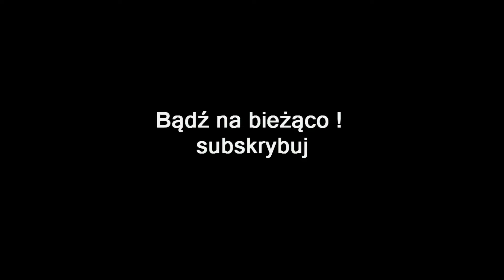ZAGRAJMY W BORDERLANDS 2 TINY TINA'S ASSAULT ON DRAGON KEEP (DLC) #3 - SOJUSZ Z KRASNOLUDAMI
Zapraszam serdecznie na 3 odcinek z serii zagrajmy w Borderlands 2 Tiny Tina's Assault on Dragon Keep (DLC) lub jak ktoś woli ( let's play ).

Borderlands 2: Tiny Tina’s Assault on Dragon Keep to czwarte ale nie ostatnie DLC do drugiej części postapokaliptycznej gry akcji rozgrywającej się na planecie Pandora. Za produkcję odpowiada w całości wewnętrzny zespół studia Gearbox Software, słynącego z takich tytułów jak Brothers In Arms czy Duke Nukem Forever.

Fabuła DLC skupia się wokół niezrównoważonej, trzynastoletniej dziewczyny, która jest specjalistką od materiałów wybuchowych. Pojawiła się już wcześniej w roli NPC-a w podstawowej wersji Borderlands 2 oraz w jednym z dodatków - Mr. Torgue’s Campaign of Carnage, ale tym razem przewodzi rozgrywką na własnych zasadach.

Akcja gry jest skoncentrowana na zmaganiach w „stołową” grę RPG, nazwaną przez twórców Bunkers & Badasses. Jest to "borderlandsowa" wariacja na temat Dungeons & Dragons. Rolę mistrza gry odgrywa tytułowa Tina, a do partyjki przysiadają się postaci z pierwszej odsłony Borderlands - Brick, Mordecai i Lilith. My jesteśmy pionkami w ich rozgrywce. Władza w „papierowej” sesji RPG leży w rękach zakręconej dziewczyny i to od niej zależy, jak bardzo w trakcie zabawy zmieniają się reguły gry. Jest ona bowiem narratorem akcji i decyduje „w locie” o modyfikacji nazw postaci, atrybutów bossa czy o przebudowie otoczenia, bardzo często wypełnionego po brzegi kościotrupami i podobnymi kreaturami.

Dzięki nowej konwencji, inspirowanej papierową grą fabularną Lochy i Smoki, przygody w Borderlands 2 zyskały na nieprzewidywalności. W DLC nie brakuje sporej dawki specyficznego dla serii humoru, a stary klimat zmiksowano z motywami charakterystycznymi dla tytułów w świecie fantasy.

zagrajmy w Borderlands 2 Borderlands 2 Tiny Tina's Assault on Dragon Keep
gramy w Borderlands 2 Borderlands 2 Tiny Tina's Assault on Dragon Keep
gameplay Borderlands 2 Borderlands 2 Tiny Tina's Assault on Dragon Keep
let's play Borderlands 2 Borderlands 2 Tiny Tina's Assault on Dragon Keep